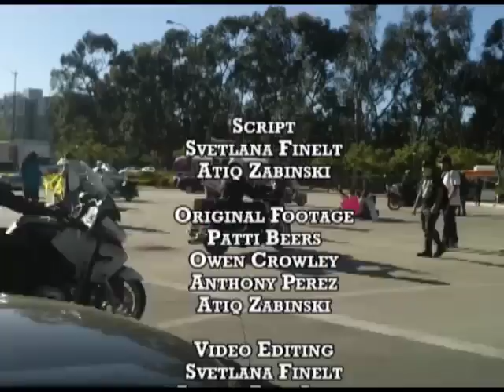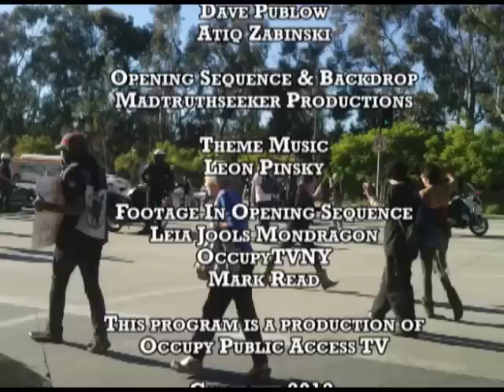Hundreds Rally Against Spectra Fracked Gas Pipeline Construction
On Saturday, December 1st, members of Occupy protested at the site of the Spectra fracked gas pipeline that is currently under construction in the West Village. They displayed pictures of their loved ones whose health they consider threatened. Three protesters took part in an act of civil disobedience that ended without arrest. The people then marched to Union Square for a closing rally.

Dangers posed by fracking include contamination of drinking water and the presence of radioactive radon gas in the fuel itself. Radon is the 2nd leading cause of lung cancer in the United States. The Marsellus formation, the source of the fracked gas coming into New York City through the spectra pipeline, has abnormally high levels of radon. At this stage, the pipeline is scheduled to be operational in less than a year.

Footage by Atiq Zabinski and Owen Crowley, edited by Svetlana Finelt and Atiq Zabinski.

Occupy Our Homes Erects Tent Inside Hollywood Wells Fargo Office
Cooper Union Students Stage Lock-In To Save Tuition-Free Education
New Yorkers Rally and Picket to Organize Unskilled Labor